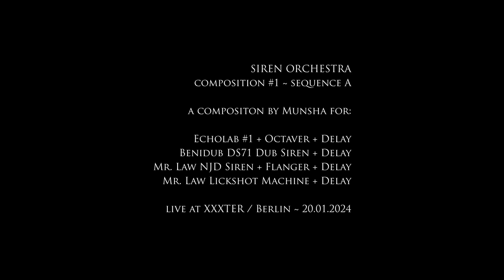Siren Orchestra Composition #1 Sequence A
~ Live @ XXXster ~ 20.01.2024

SIREN ORCHESTRA / Composition #1
An out-of-context quartet for Dub Sirens and FX, interpreting an experimental score.
for: Echolab #1 ~ Benidub DS71 Dub Siren ~ Mr. Law NJD Siren ~ Mr. Law Lickshot Machine

The SIREN ORCHESTRA's  score is meant to be interpreted by a new ensemble of local players for each event.